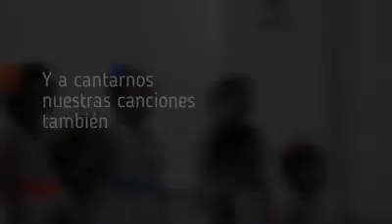Coral la JOA del Perú - Gira Nacional Valle del Mantaro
Gira Nacional 2019
Finalizando nuestra Gira 2019, visitamos las ciudades de Jauja, Acolla, Ocopa, Concepción, Huancayo y la Merced, antes de ello también visitamos Piura, Catacaos y Paita, es así que recorrimos las 3 regiones del Perú, Costa, sierra y selva. Llevando lo mejor de nuestra música, disfruten este hermoso video gracias a la Escuela de música Suzuki de Huancayo.
Un agradecimiento especial
👉Parroquia el Sagrario de la Catedral de Huancayo
👉 Convento - museo Sta. Rosa de Ocopa en Concepción (Frailes Franciscanos)
👉 Colegio Salesiano de Huancayo
👉 Orquestando, núcleo La Merced
👉 Iglesia, colegio y penal de Jauja